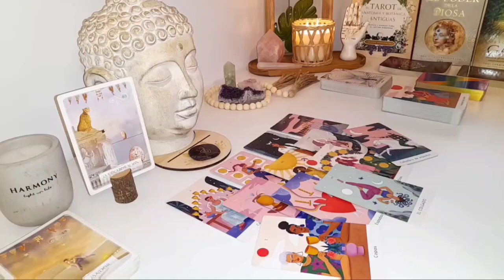SCORPIO 🌌 72 Hours Left! An Unexpected Force Will Open New Doors! 🔑 TAROT TODAY